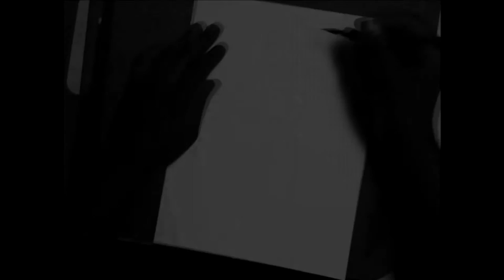Inktober Day 13 Lady Deadpool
Sorry I missed a few days. I had a lot of work to take care of.
I am pretty sure this is my first time drawing Marvel's Lady Deadpool. The only other was a fan cosplay of Lady Deadpool.

Interesting fact; at the start of the video you can see I was trying to dip the pen in the ink lid. That ended up spilling on me... So for the rest I just dipped the pen into the jar.

Make sure to check out my art at he following links!